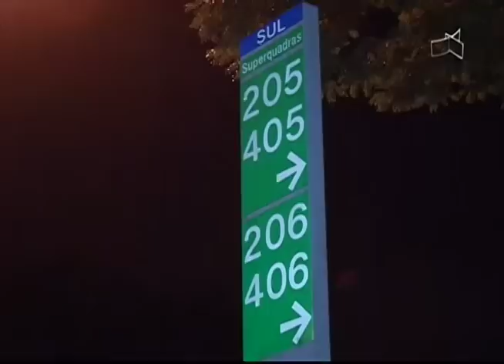DF ALERTA - FRIEZA MONSTRUOSA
10/02 - Motoboy estupra cuidadora e volta ao serviço após crime